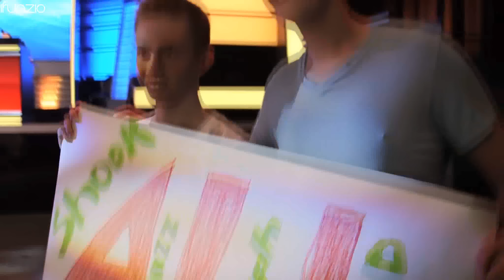Froggen "The Birdman" Montage || Highlights & Plays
Thank you for being here, it is something else to be part of this community, the grow of my channel in these few months was super huge. Your support is most important thing I could get from all this ! God bless you all.

➞ Songs:
      Intro :  ANDRU - My Love
      Video: 1.MYKOOL - Impulse (Original Mix)
                2.Tobu - Seven
      Outro : Itro - Panda